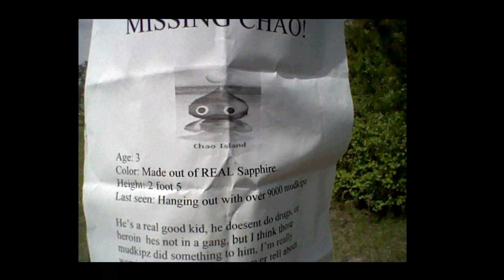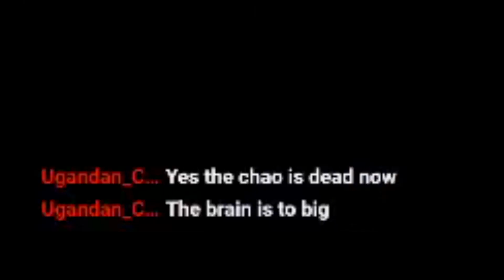Jaws Plays SA2B | Chao Garden Highlights Part 2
Part 2 but this time with my bff Nel! Where she judges my parent skills...